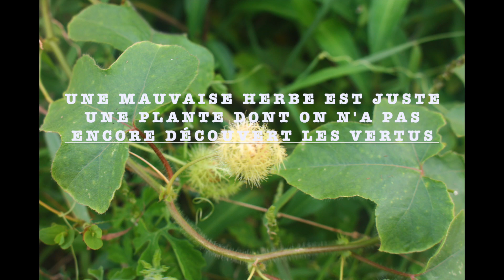Quelques mauvaises herbes- Grand Popo, Bénin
Ralph Waldo Emerson disait: "Une mauvaise herbe est une plante dont on n'a pas encore trouvé les vertus"